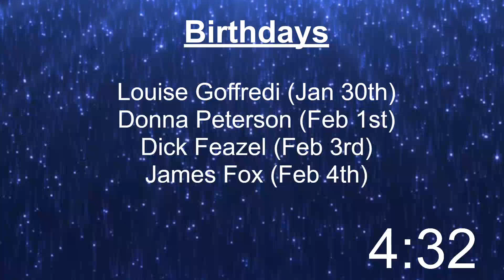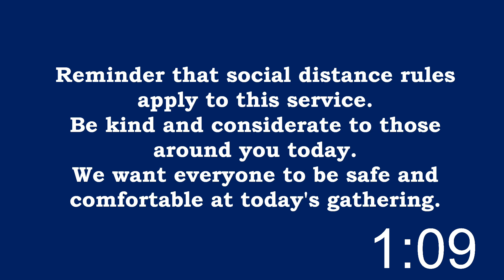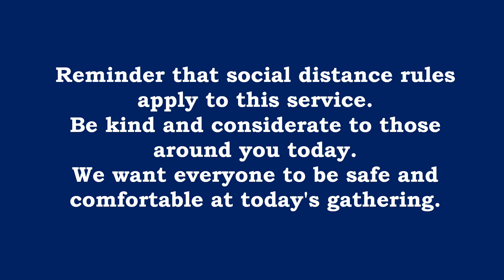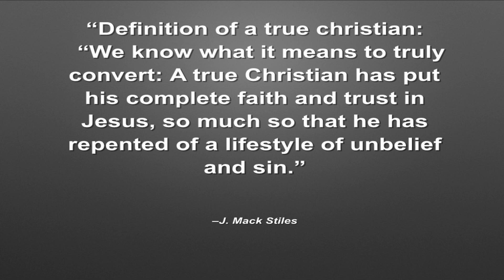Sunday Morning Service January 31st 2021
Pastor Ted O'Farrell continues our "40 Days of Prayer" series in a sermon entitled Live the Gospel taken from Luke 13:1-10.